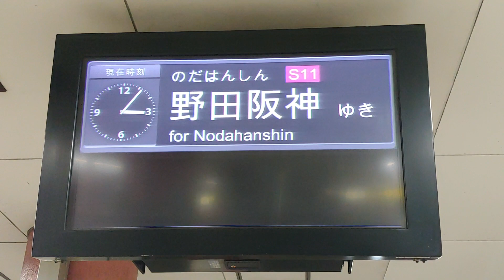[원본/Original] 오사카메트로 센니치마에선 노다한신행 열차 닛폰바시역 도착 Osaka Metro Sennichimae Line 大阪メトロ千日前線日本橋駅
LCD기반 행선 안내기입니다.
2022년 11월 촬영

이 동영상을 인터넷 방송의 영상 후원(도네)에 활용하실 경우에도 좋아요와 구독을 눌러주시고, 해당 인터넷 방송국 또는 VOD의 주소를 담은 댓글을 남겨주시면 별도의 허가 없이 영상을 활용하실 수 있습니다.